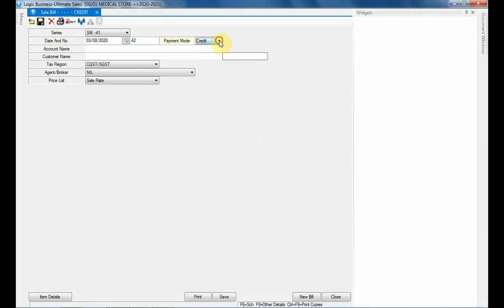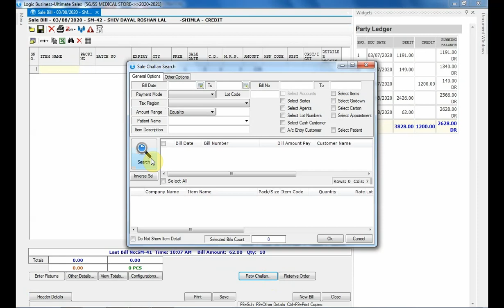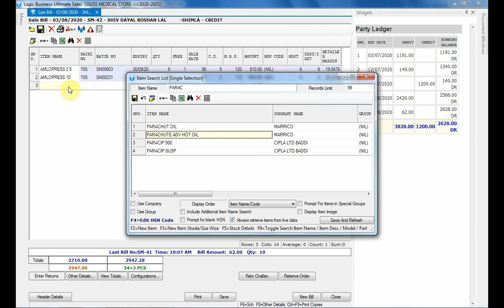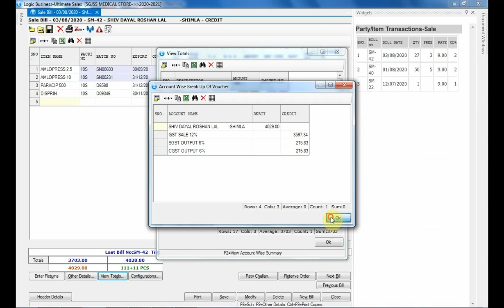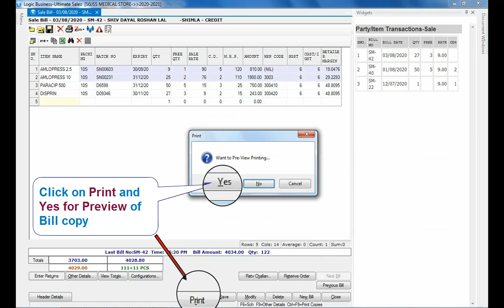Creating Sale Bill In Pharma Wholesale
This video showcase the process for sale bill creation for Pharma Wholesale industry